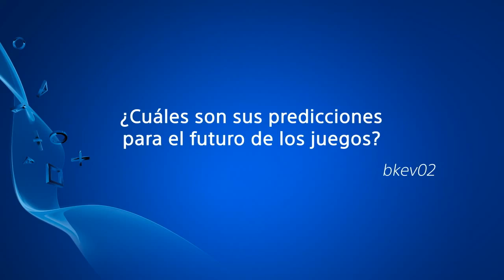Tus preguntas de PS4 para Mark Cerny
Mark Cerny responde a las preguntas de la comunidad PlayStation en esta agradable entrevista.